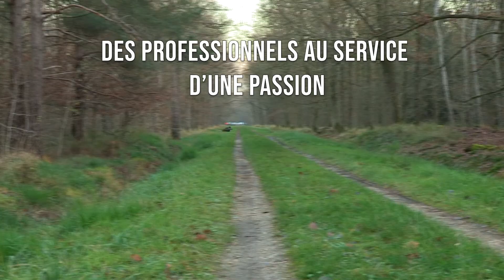Vidéo d'Interprochasse - 2019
"Des professionnels au service d'une passion"